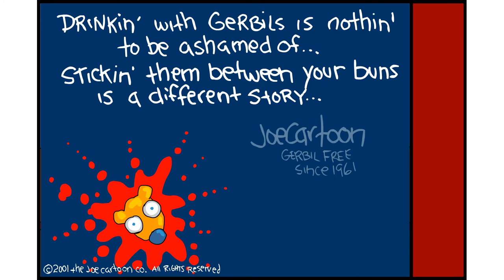[HD] Joe Cartoon - 2001 Gerbil bar